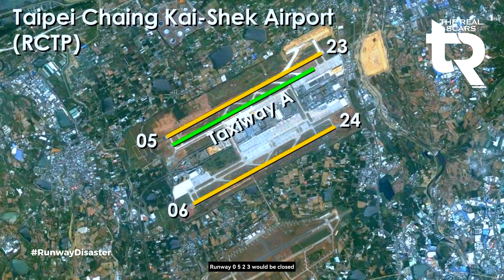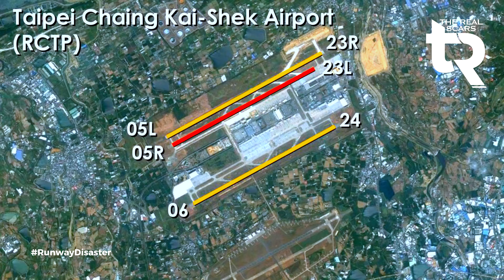Runway Disaster (Singapore Airlines Flight 006) - In-Flight Chaos Sn.2Ep.2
Singapore Airlines Flight 006 was a scheduled Singapore Airlines passenger flight from Singapore Changi Airport to Los Angeles International Airport via Chiang Kai-shek International Airport (now Taiwan Taoyuan International Airport) in Taipei, Taiwan. On 31 October 2000, at 23:18 Taipei local time (15:18 UTC), the Boeing 747-412 operating the flight attempted to take off from the wrong runway at Chiang Kai-shek International Airport during a typhoon. The aircraft crashed into construction equipment on the runway, killing 83 of the 179 people aboard. Ninety-eight occupants initially survived the accident, but two passengers died later from injuries in hospital.[1] It was the first fatal accident involving a Boeing 747-400; it is also the first Singapore Airlines accident to result in fatalities